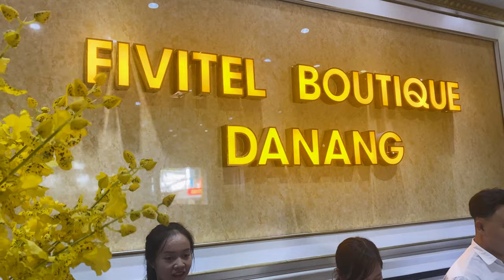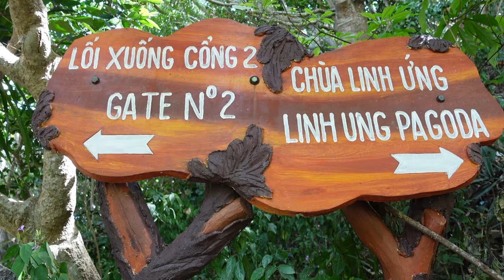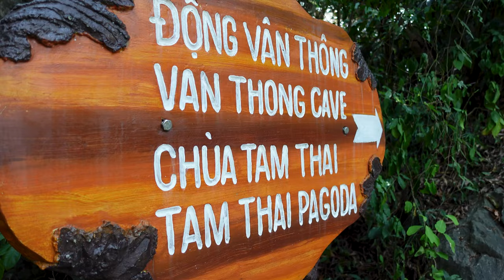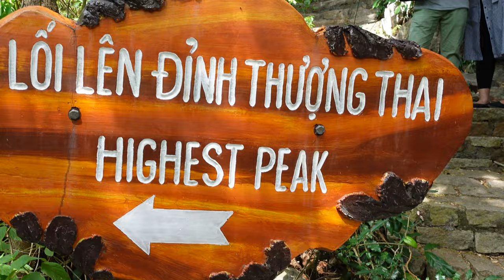Marvels of Da Nang: Vietnam is Lit 🔥🌴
Welcome to Da Nang, Vietnam's extraordinary paradise that's lit with incredible wonders! In this exciting video, we'll take you on a captivating journey through the marvels of Da Nang, showcasing its irresistible charm and vibrant spirit. Brace yourself for a mesmerizing blend of fiesta and tranquility, as this coastal city fires up your senses with its delightful offerings!

Prepare to be spellbound by the enchanting contrast between the fiery energy that prevails throughout Da Nang and the serene beauty of its lush palm-fringed landscapes. You'll have a front-row seat to witness the captivating fusion of tradition and modernity, which breathes life into this dynamic metropolis.

Experience Da Nang's pristine beaches, where azure waters meet soft sands, inviting you to take an invigorating dip or simply unwind while basking in the sun's warm caress. Immerse yourself in the city's vibrant local culture, exploring bustling markets and savoring tantalizing street food that will ignite your taste buds with explosive flavors.

Marvel at the city's architectural triumphs as we unveil Da Nang's iconic Dragon Bridge, majestically spanning the Han River and mesmerizing spectators when it breathes fire during nightly displays. Be amazed by the spectacular Marble Mountains, adorned with ancient pagodas and offering breathtaking panoramic views of the surrounding scenery.

Venture into Ba Na Hills, a wonderland nestled in the clouds. Prepare to be captivated by its golden bridge held by colossal stone hands, surrounded by ethereal mist and lush greenery.

Whether you're seeking adrenaline-pumping adventures or serene moments amidst nature, Da Nang has it all. Embark on a thrilling ride as you zoom down the Hai Van Pass, famous for its scenic views of mountains and coastline. Discover hidden caves and grottoes, where stalactites and stalagmites create a surreal underground spectacle.

Da Nang will leave you mesmerized, inviting you to indulge in its fiery paradise where adventure meets serenity. Unleash your inner explorer and ignite your travel aspirations in this awe-inspiring destination that will surely create memories to last a lifetime.

So, what are you waiting for? Join us as we unveil the secrets and wonders of Da Nang, Vietnam's vibrant jewel that is truly lit in every sense of the word! Don't miss out on this fiery adventure!

EPIC Marble Mountain Da Nang ... As soon as we get to Danang Vietnam, the Kattie portion of Kattie met Chris had to go to the hospital...more on that in the video.  Hotel Review Danang Vietnam and a must do hike.

Cameras:
Sony ZV-1
GoPro Hero 7 Black
iPhone 11

00:00 Intro
00:28 Hotel Tour & Review
01:02 Hospital Visit & Review
02:07 Night Market Tour & Food
03:55 Dragon Bridge Fire Show
05:06 Marble Mountain Hike & Caves